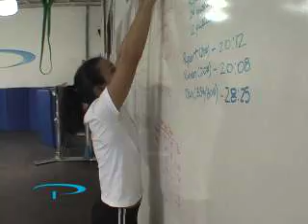Wall squats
squats facing the wall